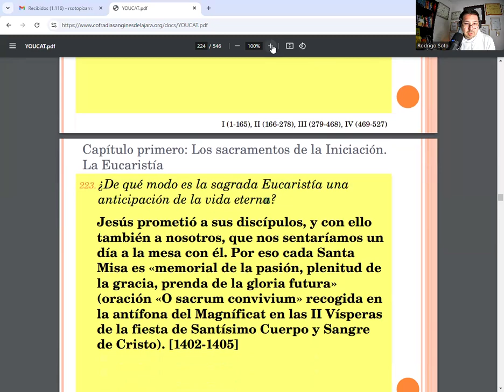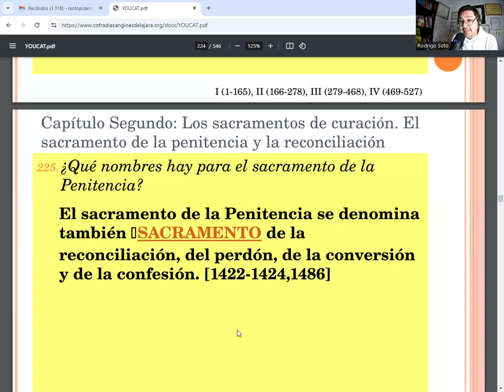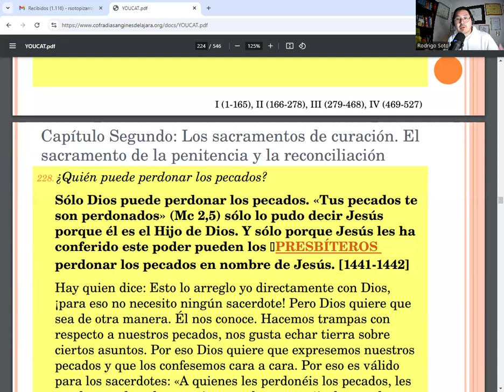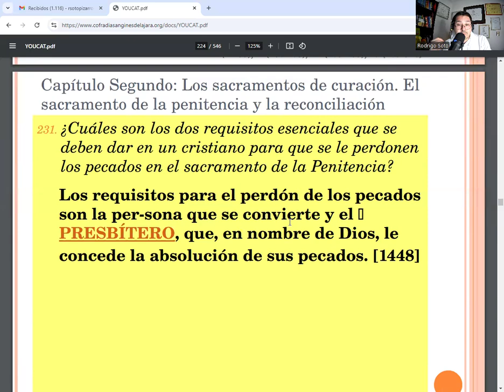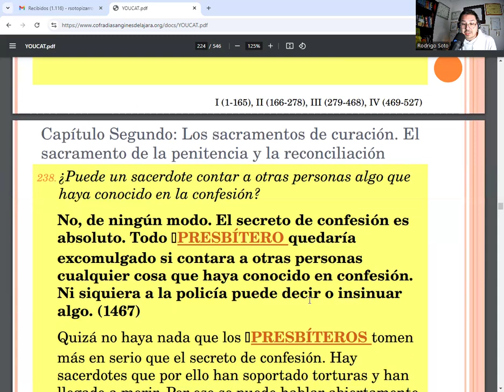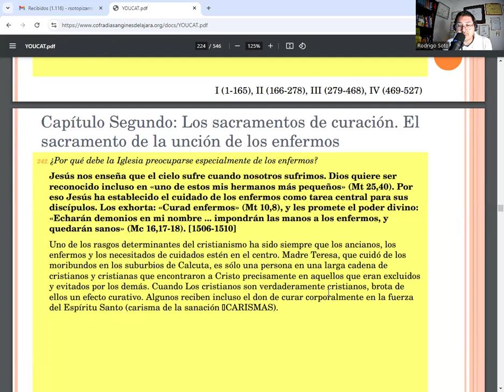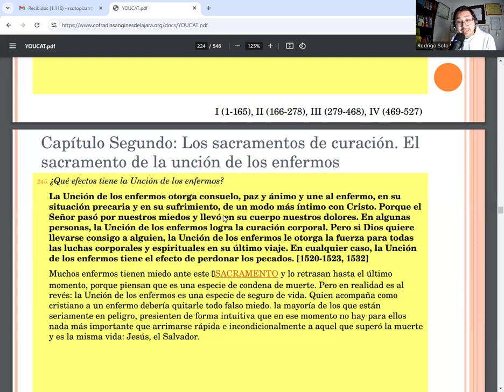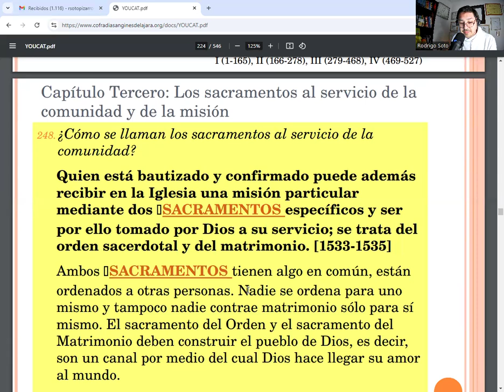🚨CATECISMO de la IGLESIA CATÓLICA/ EP. 10. CONFESIÓN Y UNCIÓN DE LOS ENFERMOS.